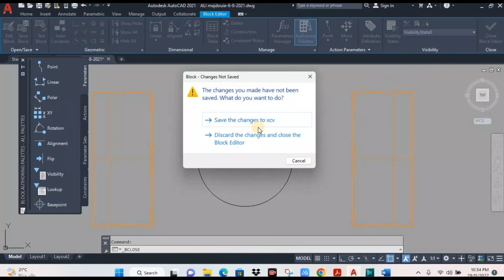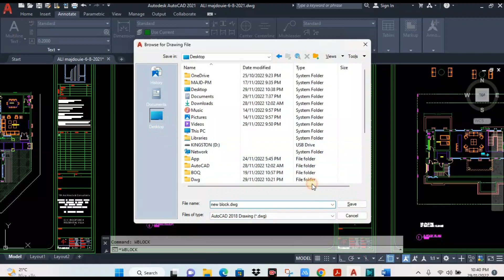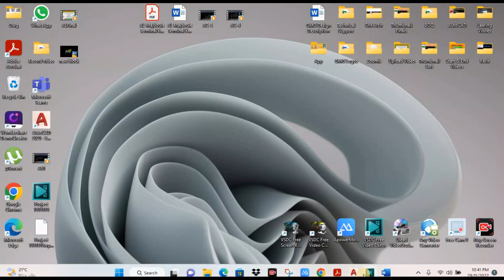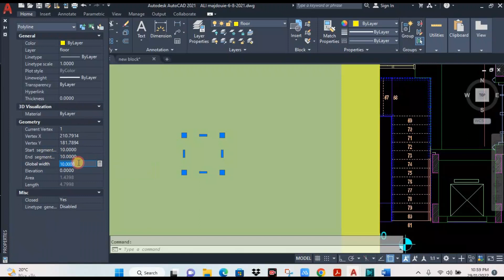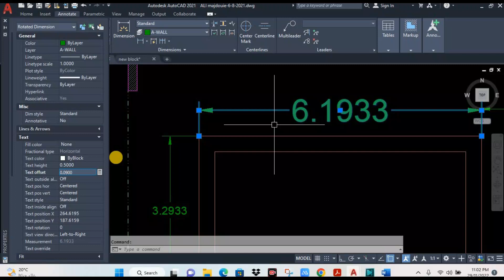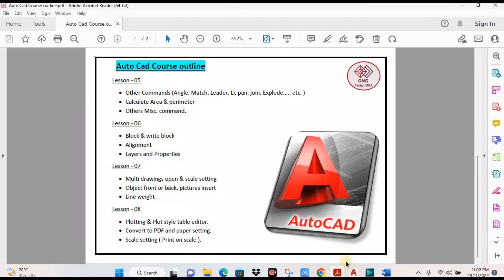AutoCAD Basic Tutorial for Beginners| How to use Block Write Block | Alignment layers Properties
This is video related AutoCAD for Beginners basic training course for use basic commands in AutoCAD.

• Block & write block
• Alignment
• Layers and Properties
Lesson – 01